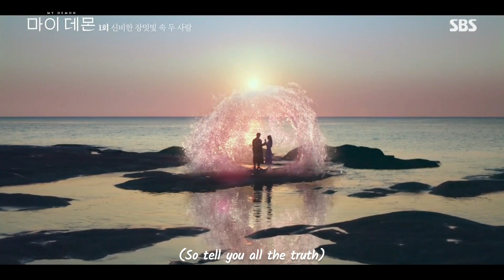My demon True yoari Ost with english lyrics MV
🎞️ Edit Info

Song - True by yoari

Colouring - MyEdits

Apps - Youcut

Drama - My demon